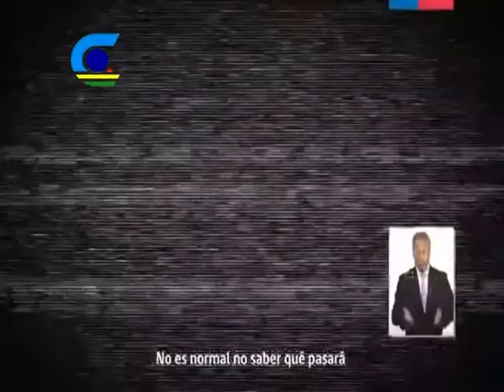DEPORTES CHILOE RED 25 PEDRO ARTEAGA JUNTO A RENE GARCES